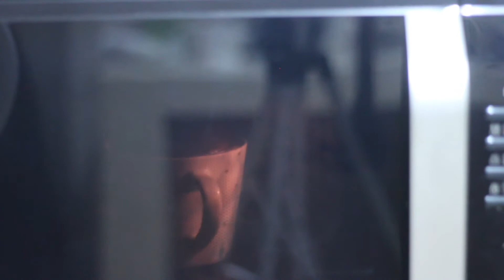Mug Cake Recipe | 2 Minutes Chocolate Mug Cake | Microwave Cake | Super Soft & Moist Cake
How to make chocolate mug cake in 2 mins

Ingredients:

3 tablespoons all purpose flour
2 tablespoons cocoa powder
1 tablespoon vegetable oil
1 tsp baking powder
2 tablespoons milk
2 tablespoons powder sugar
1tsp essence
1 egg

Microwave for 2 mins